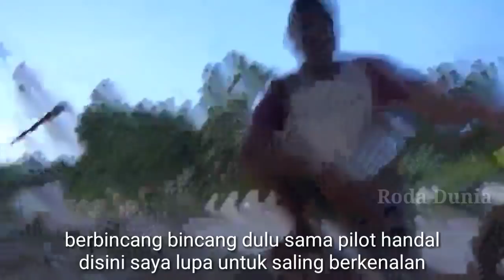Perjuangan Volvo 480 FMX Melewati Bukit Bangkirai Kaltim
Aksi sang pilot truk Volvo 480 fmx melewati jalur extreme samboja-sepaku.

Dukung terus Chanel ini.